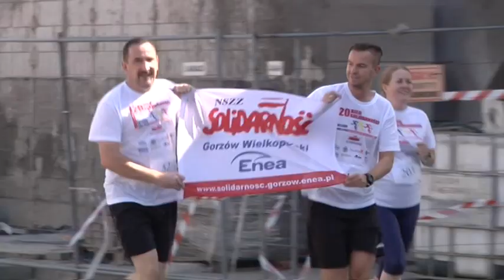W Biegu - odc.25 - m.in.: relacja z Barlinka; Park Run; Bieg Solidarności.